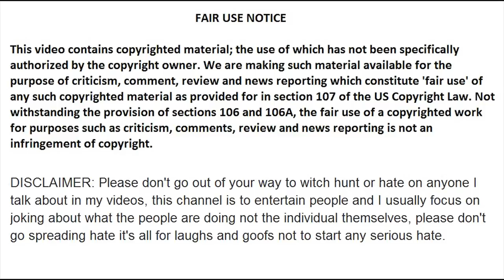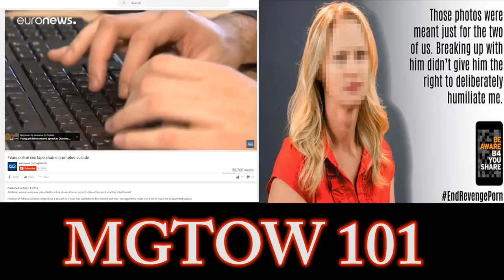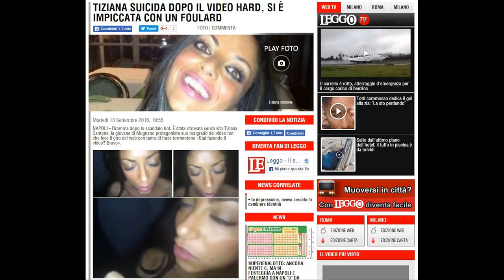Revenge Backfires on Italian Woman MGTOW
MGTOW 101

Please support my channel, either through Patreon on an ongoing monthly basis or a one off donation via PayPal, any donations over $20 will get a personally tailored video of your chosen topic! Simply add your name and topic request.

Background track 2: DJ Krush - Dig This Vibe

An Italian woman who was subjected to online abuse after explicit images and a video of her were widely shared across the country has killed herself.

Video Footage of 31-year-old Tiziana Cantone, from Naples, performing a Fellatio on a man was uploaded to the internet in spring 2015.

How did it all happen? Well she had sent six different videos to five friends whom she trusted, according to La Repubblica – but as soon as the next day, the clips began to be shared online, appearing on porn sites and social media.
Jeering comments, edited screenshots and cruel video parodies, many of which used her full name, turned her intimate act into a viral internet meme.